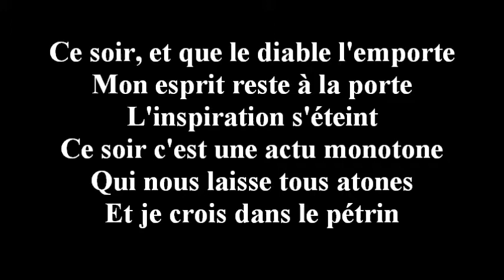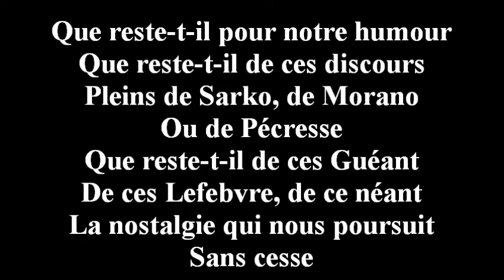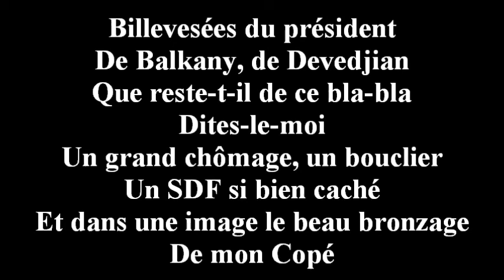CHANSONNIER : PROFESSION SINISTREE, SOLIDARITE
On le sentait venir de loin. De très loin. La droite a menti une fois de plus.
Avant l'élection, elle nous disait, à nous, humoristes : "Ne vous en faites pas... ayez confiance... la droite n'a pas le monopole de la connerie, de l'impudeur, de l'incompétence et  du cynisme. Vous verrez, sous la gauche, vous allez vous régaler, vous en mettre jusque là, ça va être le bordel, les promesses électorales vont voler en éclats, le gouvernement fera comme nous, passera à toute heure à la télé au lieu de bosser et ira se faire dorer la pilule au soleil avec les marchands d'armes, comme les copains... vous allez vous gaver".
Et bien je leur dis : "Mon cul ! Mon cuuuuuuuuuul !". Rien quasiment à se foutre sous la dalle, pas le plus petit morceau de couche ou de Morano... figurez-vous que ces abrutis se sont mis en tête de respecter leurs engagements : c'est à vous dégoûter de la politique et de l'humour...
Chers amis, venez nombreux manifester en notre faveur au défilé du 14 juillet (nous devrions défiler entre les saint-cyriens et les polytechniciens, tous revêtus d'une salopette à la Coluche avec une plume d'autruche dans le fion, nous nous reconnaîtrons entre nous, je pense).
Notre mot d'ordre sera :
CHAN-SON-NIERS  SI-NIS-TRES SO-LI-DA-RI-TE
CHAN-SON-NIERS  SI-NIS-TRES SO-LI-DA-RI-TE
CHAN-SON-NIERS  SI-NIS-TRES SO-LI-DA-RI-TE
CHAN-SON-NIERS...